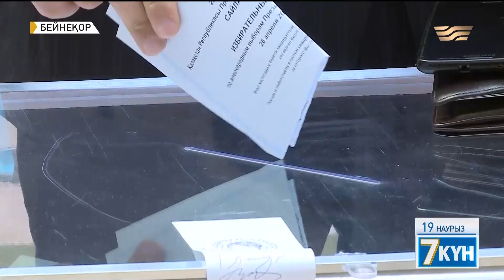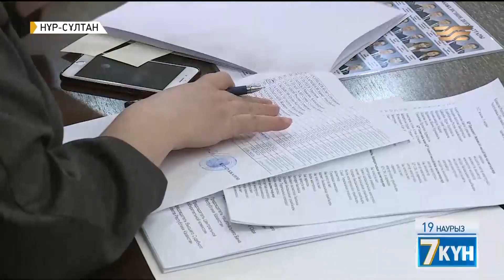Конституцияның 30-дан астам бабына өзгеріс енгізілмек